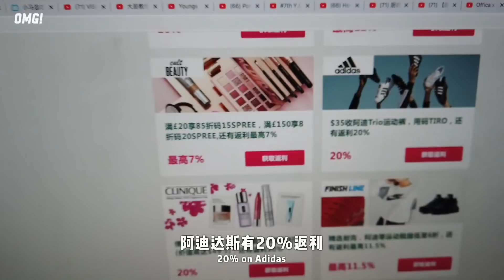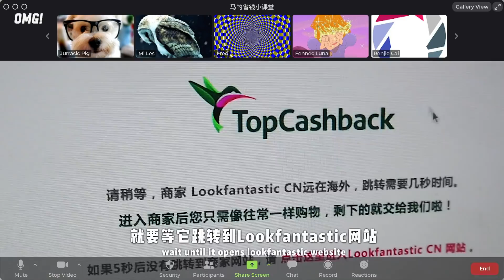英国家庭挑战2020高考数学！老父亲被打折算数套路整崩溃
小马逛吃 音速小子队 VS 大吉大利今晚吃鸡队
比比谁的数学水平更高！

接下来看点啥

大家好！我是马克思，今年17岁，我在中国长大，现和家人一起住在英国。我喜欢做饭，分享日常。

» 抖音ID: MaxFoodAdventure
» 小红书: 小马逛吃